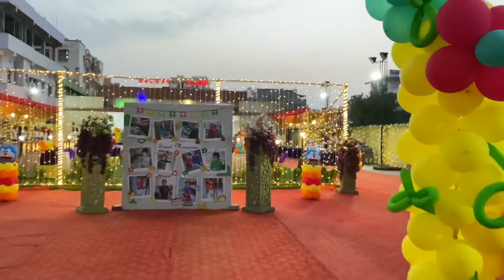Magician R Angel | national performer | magician of Bihar patna | birthday show